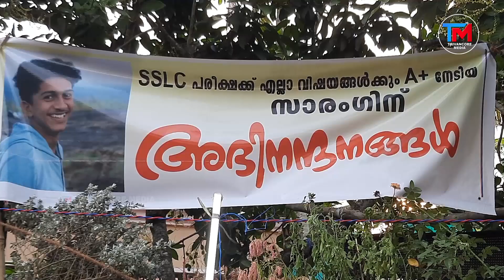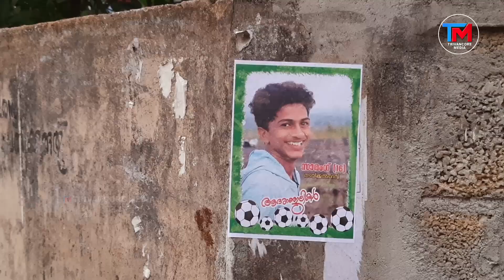മോഹങ്ങൾ ബാക്കി നിർത്തി മൺമറഞ്ഞ സാരംഗിലൂടെ പുതുജീവൻ കിട്ടിയത് 13 പേർക്ക്